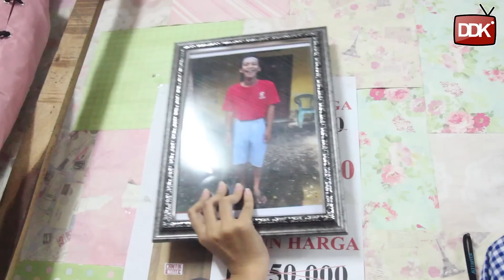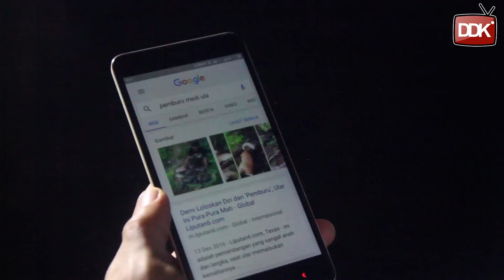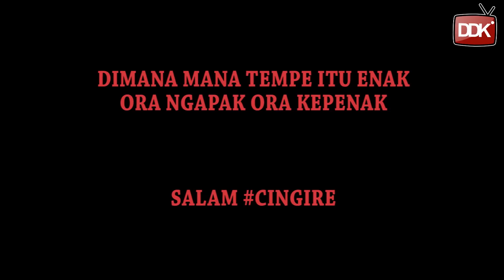MEDI ULA - FILM PENDEK NGAPAK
film lucu ngapak kebumen
sebelum nonton, mending nonton sit sing #1 n #2 ne